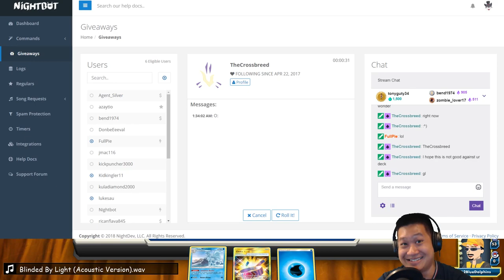New ALOLA Deck, Alolan Marowak & Alolan Ninetales Combo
Alolan Marowak assists Alolan  Ninetales in energies and weakess.

Alola Overview​
Zygarde GX 5:55​
Old School GX 15:17​Crossbreed 32:04​
The First Match 48:12​
Rating